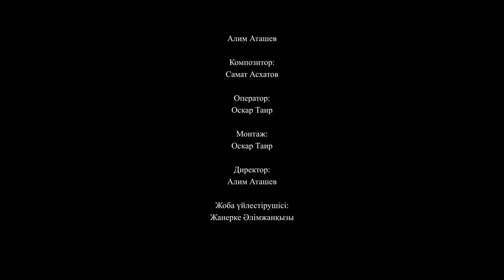Балалар двордағы досын жоғалтып алды / Қазақстандық кино "Іздеу" / Казахстанский фильм "Поиск"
Балалар досын іздеуде/ Друзья ищут друга